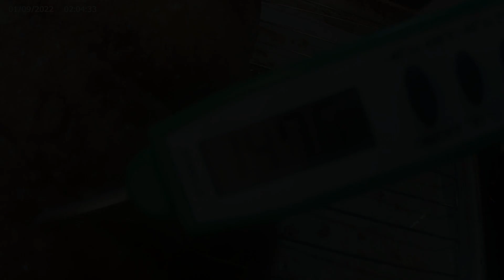In Yer Mouth ep. 5 - Pork belly porchetta sandwich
One of the greatest sandwiches ever devised... you are definetly gonna want to put this porchetta sandwich "In Yer Mouth"